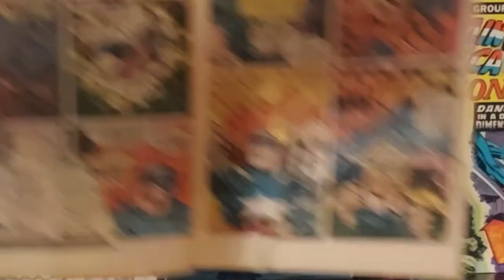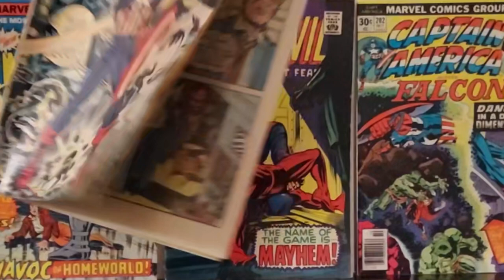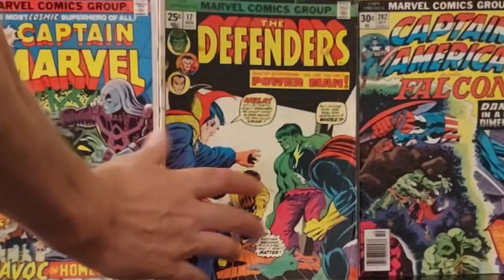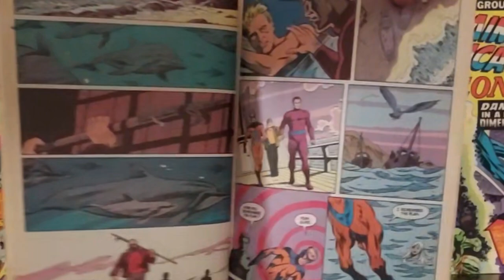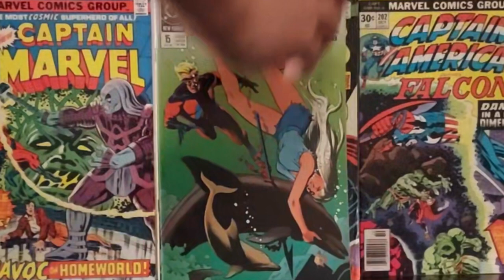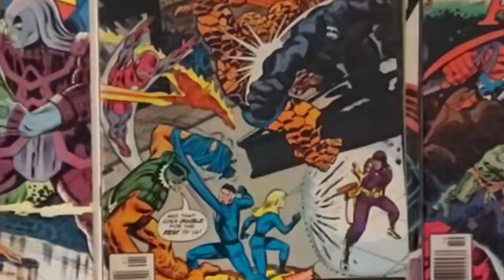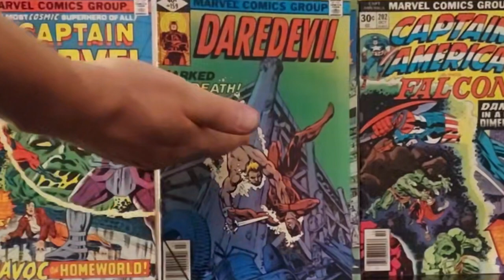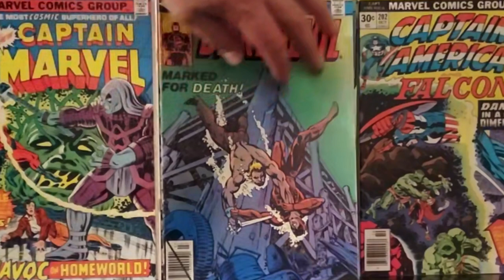Haul 108 The Cracklin' One & A Wounded Warrior